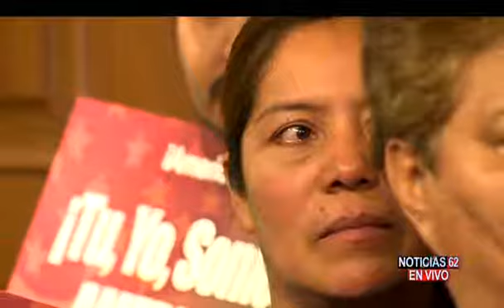Los Angeles apoyara las medidas del presidente Obama-Noticias 62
LOS INDOCUMENTADOS SIGUEN A LA ESPERA DE LO QUE SUCEDA ALREDEDOR DEL BLOQUEO A LOS ALIVIOS MIGRATORIOS, MIENTRAS QUE LOS ANGELES RESUELVE APOYAR LAS MEDIDAS DEL PRESIDENTE OBAMA